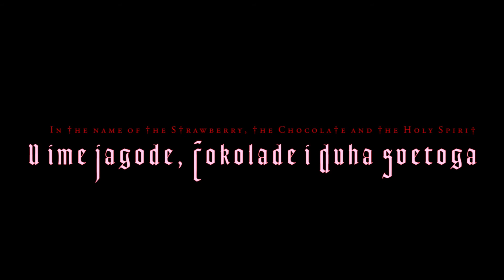U ime Jagode, Čokolade i Duha Svetoga - teaser2 / In the name of the Strawberry, the Chocolate...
In the name of the Strawberry, the Chocolate and the Holy Spirit, a fresh new delicious short film by Karla Lulić. Croatia/France 2017.
Teaser 2 - Cemetery
Goran Navojec as the Priest Peter, Vedran Živolić as Paul.

Production Dobar Film (HR) in co-production with Interfilm (HR) & Whistle productions France.
To be released.